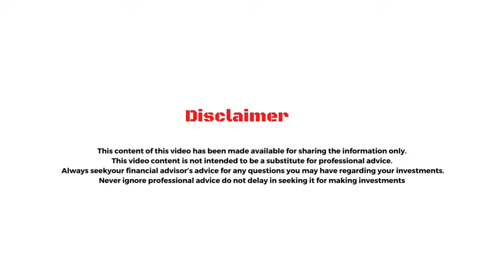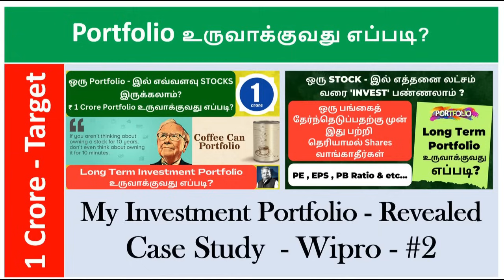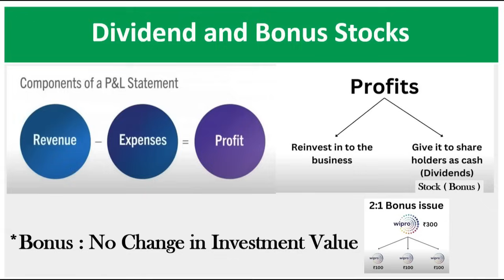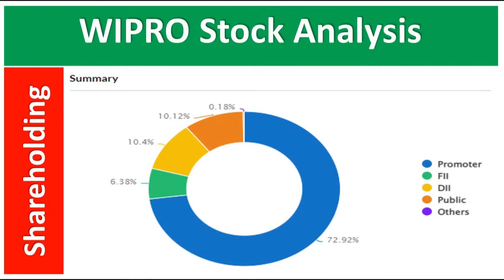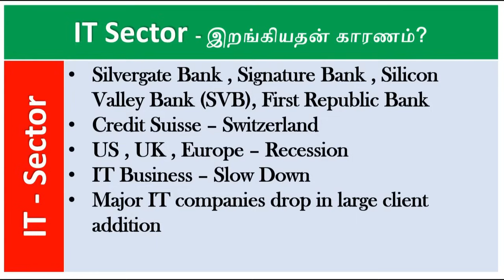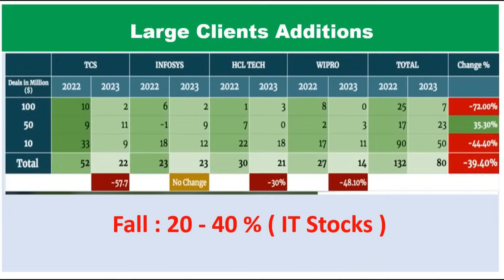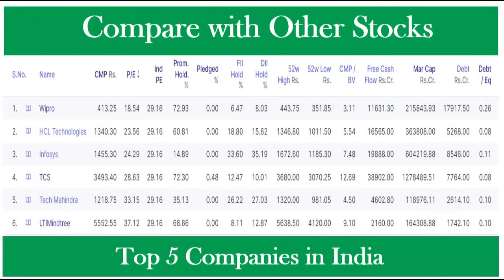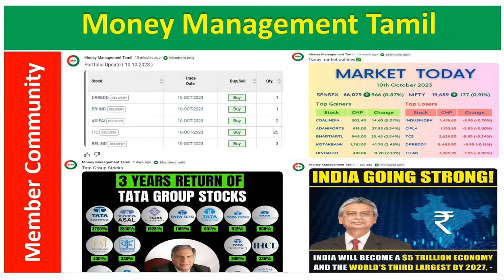WIPRO - பங்கு வைத்திருப்பவர்கள் என்னசெய்ய வேண்டும்?| Infosys, HCL, Tech Mahindra, Wipro, LTIMindtree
- Business Ideas
 - Motivational Stories
 - Commodities
 - Fixed Income
 - Basic Information about Cash
 - Real estate
 - Equities
 - ETF ( Exchange Traded Funds ), Mutual Funds & Bonds